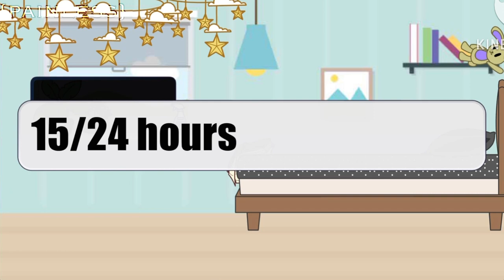William locked in a room with his ex wives for 24 hours // ft. Aftons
Omg guys!! An actual video 🙀 Shocking

  Sorry if this was quick paced 🥲 I was scared to lose motivation, my phone was abt to die, and I was running out of ideas 😀 I tried to not make it too angsty cause that's what I usually do so I attempted to add funny moments 🧍 hopefully that made it okay, lmk what you guys thought of it!!